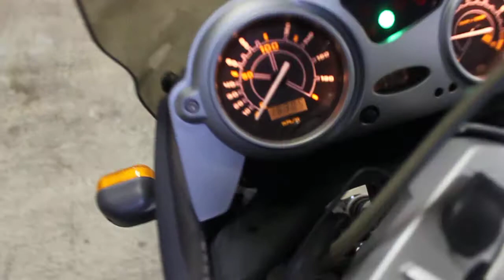BMW F650CS арт.1542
Компания ДВ Лайн предлагает к продаже BMW F650CS

Номер рамы: WB10174J53ZH11542 Есть в аукционной статистике.